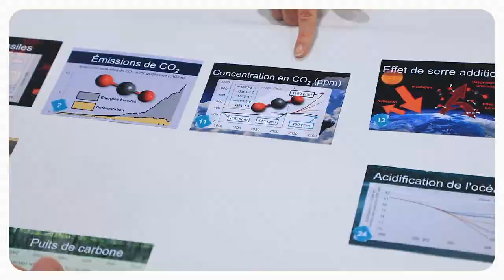COP du Grand Nancy : créons ensemble une "Fresque du Climat"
Mobilisés pour le climat 💚💪🌍 : agir face aux enjeux écologiques, c'est l'objectif de la COP territoriale organisée par la Métropole. Elle s'adresse à toutes et tous ! 👥

🚩 1er rendez-vous de la COP du Grand Nancy

Créons ensemble une "Fresque du Climat" 🖍🐝, SAMEDI 26 FÉVRIER 2022 dès 14h à la Petite Halle de l'Octroi, boulevard d'Austrasie à Nancy.

L'occasion également d'échanger autour du diagnostic climatique de notre territoire.

☀️ Atelier animé par les Shifters de Nancy, gratuit et ouvert à tous dès 10 ans, sur inscription.